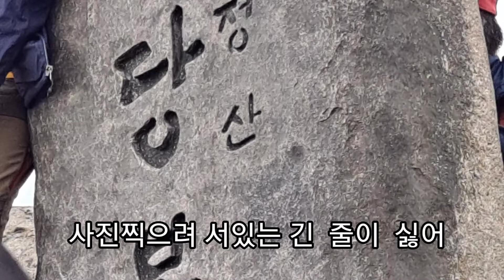금정산 금샘 ...까마귀의 도발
친구와 금정산에 다녀왔어요.
잠깐이지만 즐거운 시간이었어요